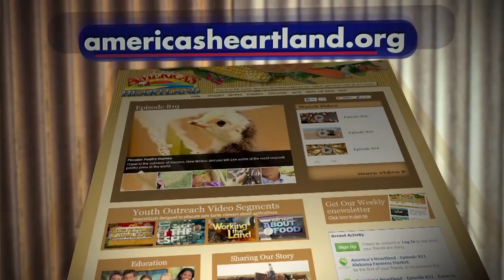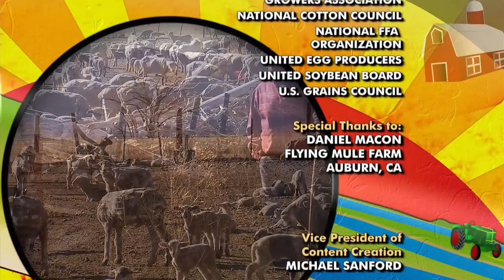Sheep Special - America's Heartland: Episode 911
Reporter Sarah Gardner says that sheep have been a mainstay of agriculture for thousands of years. Used for food and fabric, sheep are an important agricultural commodity in many parts of the world. We head for Arizona's badlands on an unusual sheep drive. Meet an Idaho family raising award winning sheep. Sarah tests her wool wrangling abilities at a Tennessee sheep shearing school and we'll travel to Nevada where wooly white animals help prevent wildfires.